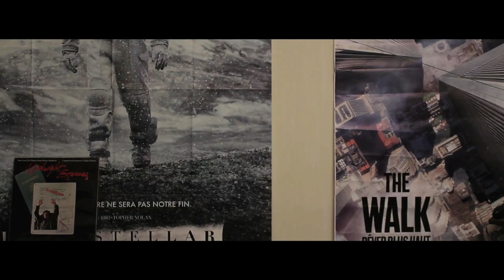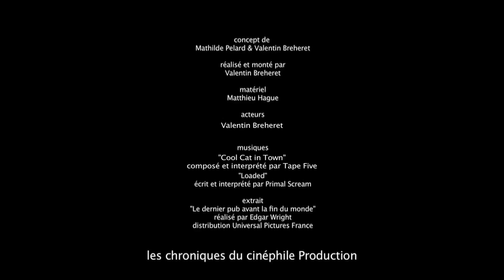Les blagues salaces du cinéphile Episode 20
Vingtième épisode des blagues salasses du cinéphile. Le concept : Vous vous êtes toujours demandé si les séquences d'un film pouvez avoir un double sens ? On vous donne la réponse avec humour, cochonnerie et un peu de premier degré.